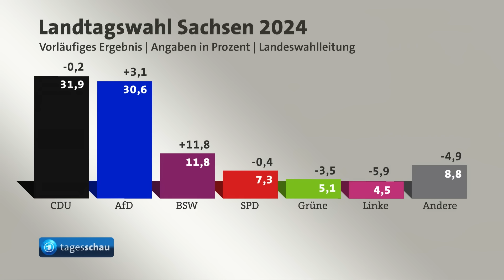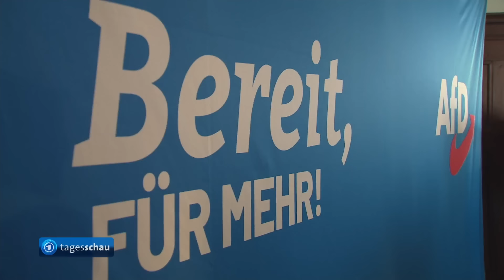So ist die Lage nach der Landtagswahl in Sachsen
Die CDU hat die Landtagswahl in Sachsen gewonnen – vor der zweitplatzierten AfD. Nach Auszählung aller Stimmen legt die AfD gegenüber der Wahl von 2019 zwar deutlich zu, kann die leicht verlierende Union aber nicht überrunden.

Die Regierungsbildung könnte dennoch schwierig werden, denn mit der AfD will keine der übrigen Parteien zusammenarbeiten. Und für eine Neuauflage von Kretschmers derzeitigen Koalition aus CDU, Grünen und SPD reicht es nach dem vorläufigen Ergebnis des Landeswahlleiters nicht.

Sachsens Ministerpräsident Michael Kretschmer von der CDU hält nach der Landtagswahl im Freistaat eine Koalition mit der SPD und dem Bündnis Sahra Wagenknecht (BSW) für möglich. Das landete auf dem dritten Platz.